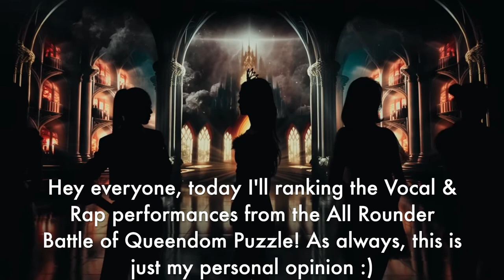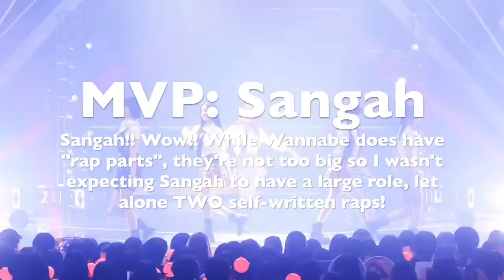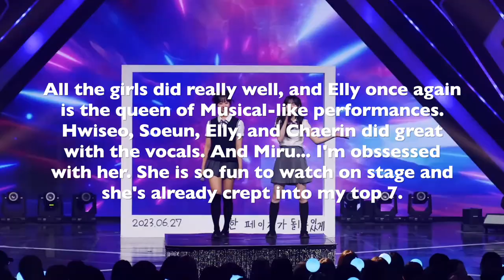Ranking Queendom Puzzle ‘All-Rounder’ Vocal & Rap Battle Performances (Ep. 5)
Can't wait to see the Dance Battle next episode!